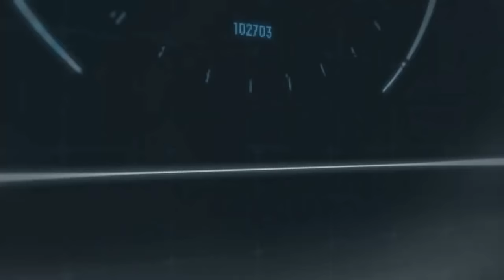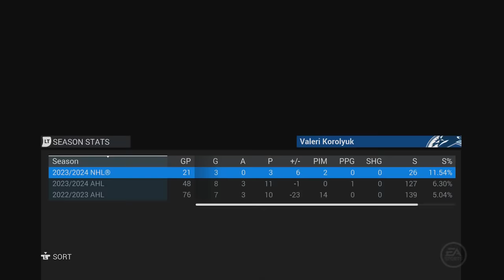NHL 16 - Vancouver Canucks GM Mode #46 "Mr. President?"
With the team in place, we sim through the next season. The biggest question? Even more than the youth, is can Thatcher Demko control the crease throughout the season?